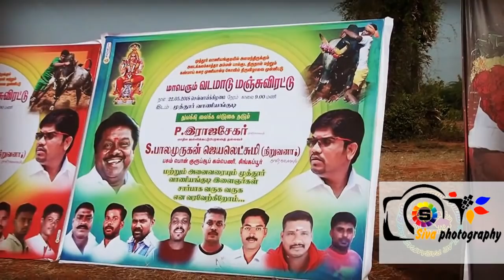M.வாணியங்குடி .விரட்டி விரட்டி குத்திய காளைகள் 14 காளைகள் 14 மாடுபிடி குழுக்கள்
சிவகங்கை சீமை  முத்தூர்  வாணியங்குடி  மாபெரும் வடமாடு மஞ்சுவிரட்டு